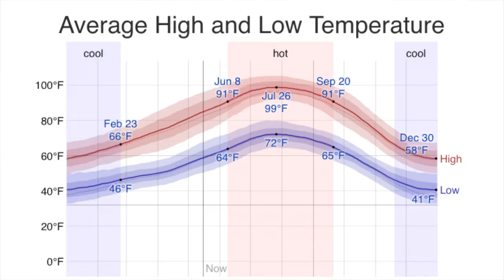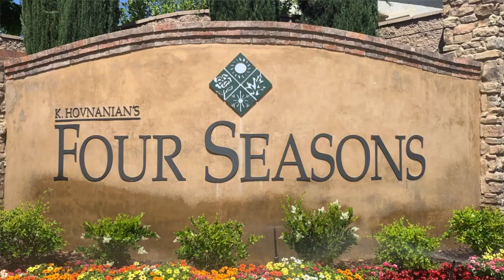Top Things To Know About Bakersfield, California (2019)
All Right!  So you're thinking about moving to Bakersfield!  The top things to know about Bakersfield, California are: Does it get hot there?   Where is it again?  And, what do you do there?  We cover all of this and more in this video and on this channel!
CHAPTERS HERE⤵️
00:00 Moving To Bakersfield, California
00:32 Does it Get Hot In Bakersfield?
00:59 Things to do In Bakersfield, California
01:30 Cafe Smitten, Downtown Bakersfield
01:48 What Companies are In Bakersfield?
02:12 Amazon distribution Center, Bakersfield California
02:42 How Far is Bakersfield From LA?
03:24 Kern River, Bakersfield California
04:06 Calfornia Living Museum, CALM
04:47 Affordable homes in California
05:01 Four Seasons Active Adult Community
05:23 Streets Of Bakersfield
05:36 Bakersfield Realtor
Thinking of Moving to Bakersfield, California

VETERAN BUYER?

🙏📓 My Book Of Prayers For Realtors:

RELOCATING TO BAKERSFIELD?

C/O Angel Przybylski, DRE 02036715
9100 Ming Avenue, Suite 100